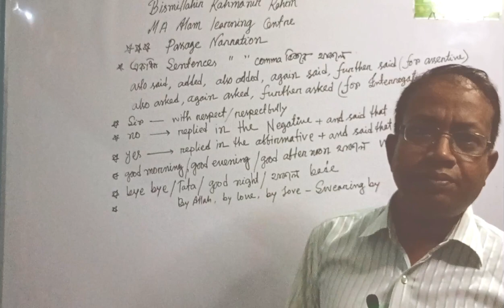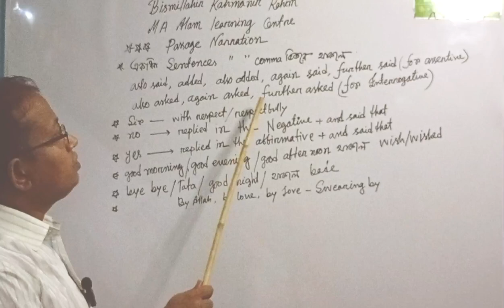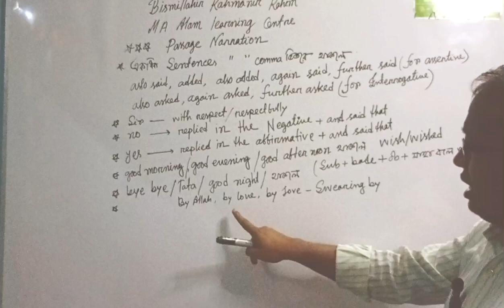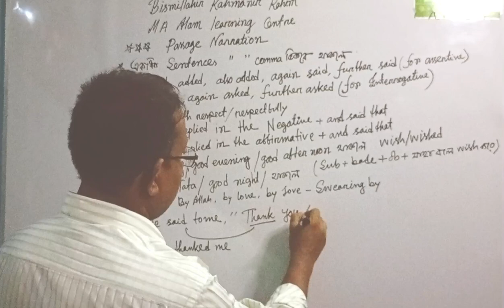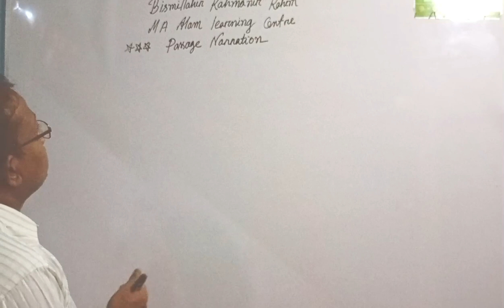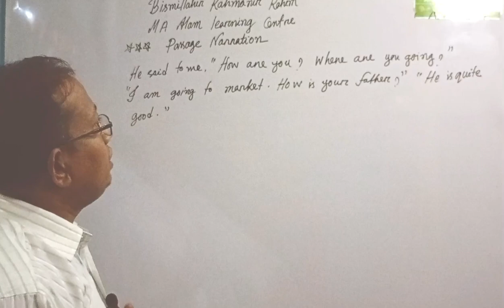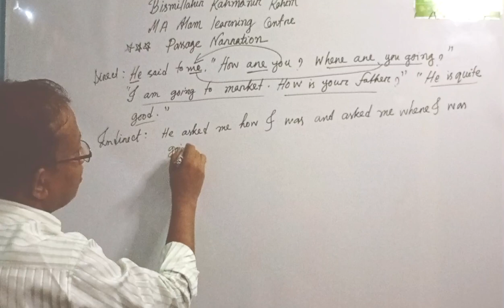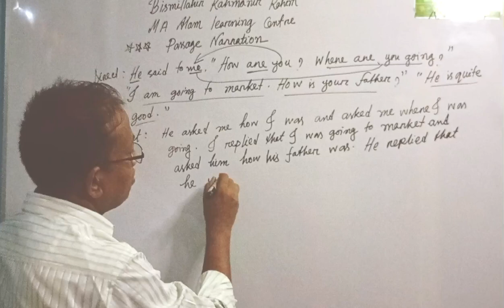How to change passage narration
Changing passage narration easily.

Ma Alam Learning Centre